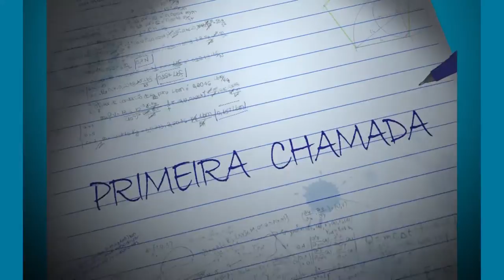PRIMEIRA CHAMADA - INSCRIÇÕES PARA VESTIBULAR UNICAMP 2018